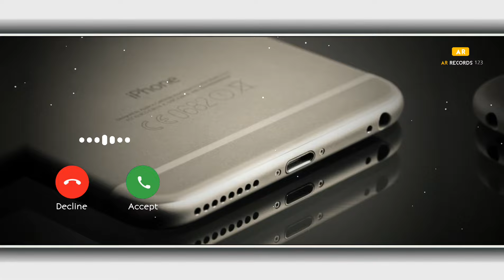New Instrumental Ringtone 2022 | New South Ringtone 2022 | Popular Romantic Ringtone | Romantic Bgm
new instrumental ringtone 2021 status,
new instrumental ringtone 2021 lut gaye,
new instrumental ringtone 2021 attitude,
new instrumental ringtone 2021 best instrumental ringtone best mobile ringtone love ringtone,
new instrumental ringtone 2021 best instrumental ringtone new music instrumental ringtone 2021,
new best instrumental ringtone 2021,
new bollywood song instrumental ringtone 2021,
new bollywood instrumental ringtone 2021,
new bgm instrumental ringtone 2021,
new instrumental ringtone 2021 download,
new instrumental ringtone 2021 download mp3,
new ringtone 2021 instrumental dj,
new flute instrumental ringtone 2021,
new famous instrumental ringtone 2021,
new gujarati instrumental ringtone 2021
new sad ringtone 2021 only music tone
new south ringtone 2021 love,
new south ringtone 2021 bgm,
new south ringtone 2021 music,
new south ringtone 2021 sad,
new south ringtone 2021 allu arjun,
new south movie ringtone 2021,
new ringtone 2021 south indian,
new south movie bgm ringtone 2021,
new best south ringtone 2021,
new south bgm ringtone 2021 love,
2021 ringtone new south full movie,